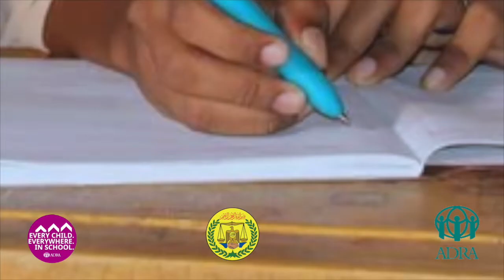Haayada Adra Last video HD